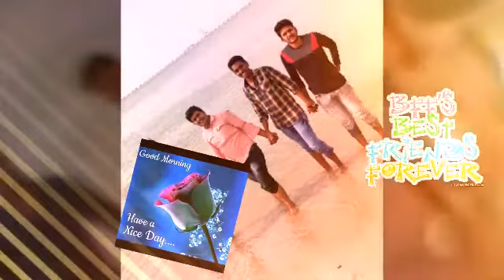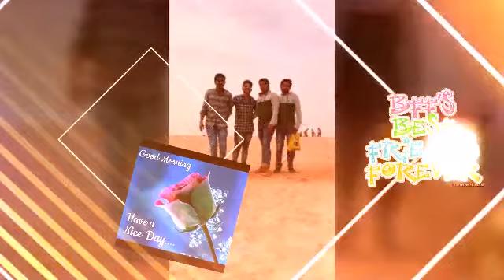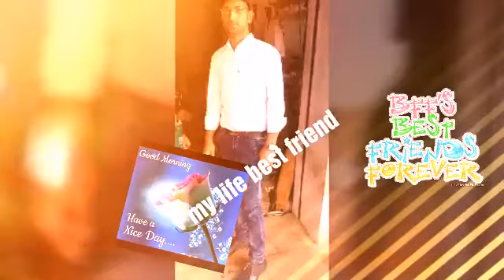Mydukur young Tiger NTR fans